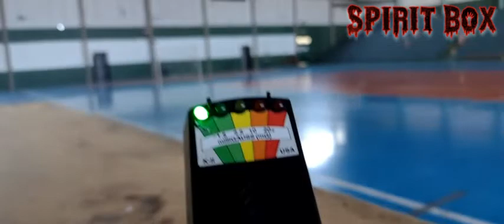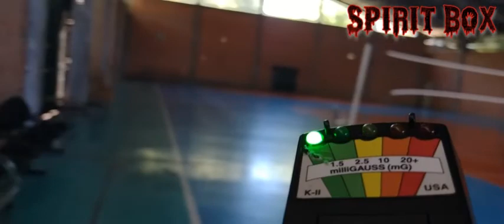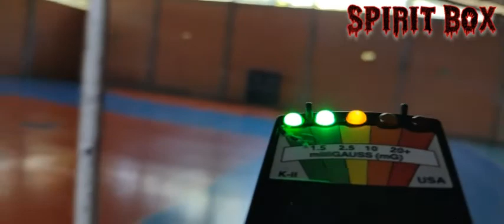Ginásio que recebeu os 244 mortos da BOATE KISS pra reconhecimento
Segundo o  relato do vigia  o local ficou com cheiro da carbonização dos corpos por muito tempo até mais de um  ano  do ocorrido
A sensação no local é de agonia de morte sufocante. . . nada tão tranquilo em certos casos que fiz investigação sobrenatural, clima pesado e triste.
 Tem sim almas a ser encaminhada para outro plano que necessita de luz espiritual...